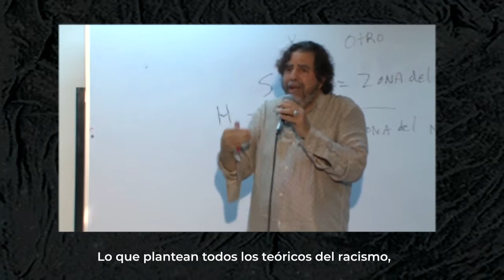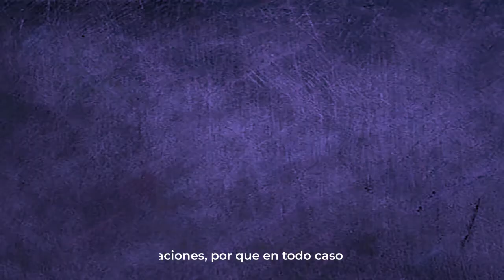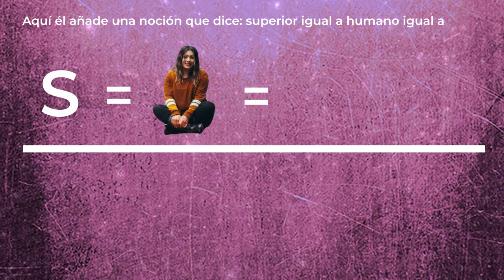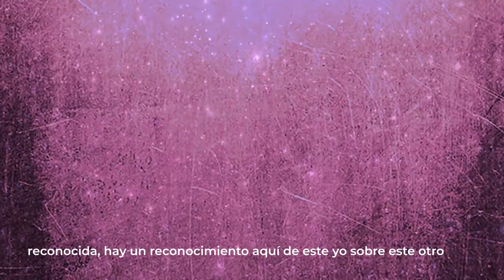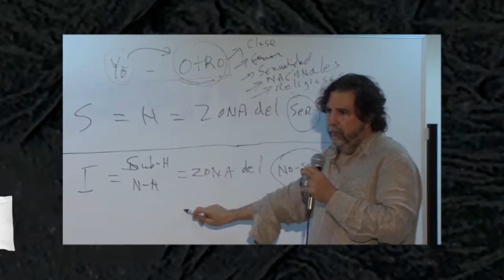¿Qué es el racismo? Explicado por Ramón Grosfoguel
El pensador y sociólogo puertorriqueño Ramón Grosfoguel ha dedicado su vida ha estudiar el pensamiento colonial y sus efectos sobre la realidad del mundo.

En este fragmento de una de sus charlas universitarias, Grosfoguel explica desde las teorías de Fanón lo que es el racismo. Un debate necesario en el marco del fortalecimiento del movimiento Black Lives Matter y las protestas por la desigualdad en América Latina.